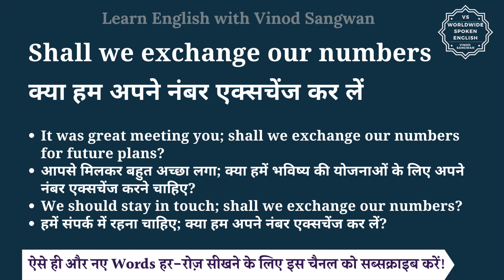Shall we exchange our numbers meaning in Hindi | Shall we exchange our numbers ka matlab kya hota h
इस वीडियो में आप Shall we exchange our numbers का हिंदी में मतलब समझेंगे और साथ में Shall we exchange our numbers का pronunciation भी सीखेंगें यानि की आप Shall we exchange our numbers के अर्थ के साथ साथ ये भी सीखेंगें की Shall we exchange our numbers को कैसे बोले या Shall we exchange our numbers को बोलने का सही तरीका क्या है |

तो बस एक मिनट में सीखिए Shall we exchange our numbers को|
Let’s learn Hindi Meaning of Shall we exchange our numbers in detail.

Shall we exchange our numbers का हिंदी में अर्थ होता है
क्या हम अपने नंबर एक्सचेंज कर लें

It was great meeting you; shall we exchange our numbers for future plans?
आपसे मिलकर बहुत अच्छा लगा; क्या हमें भविष्य की योजनाओं के लिए अपने नंबर एक्सचेंज करने चाहिए?

We should stay in touch; shall we exchange our numbers?
हमें संपर्क में रहना चाहिए; क्या हम अपने नंबर एक्सचेंज कर लें?

Shall we exchange our numbers को इन उदाहरणों से और अच्छे से समझ सकते हैं